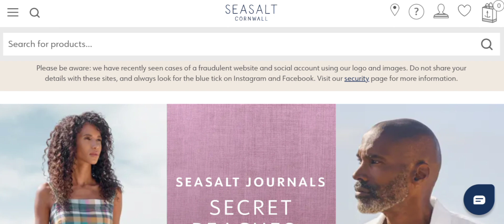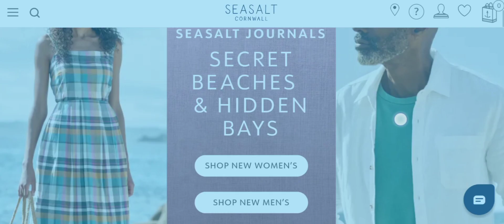Seasalt Cornwall Reviews (May 2024) Is Seasaltcornwall.com Scam Or Legit? Watch Video | Scam Expert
Seasalt Cornwall Reviews (May 2024) Watch Unbiased Review Now! | Scam Expert

Do you want to know about Seasalt Cornwall Reviews? Watch this video till end because in this video you will get to know about the legitimacy of the site.

1. How to Refund on PayPal? Step-By-Step Guide on the Refund Policy

2. How to get a refund for a fraudulent credit card transaction

3. How to check whether a product is genuine or not?

Scam Expert

video is for educational purpose only.Copyright Disclaimer Under Section 107 of the Copyright Act 1976, allowance is made for "fair use" for purposes such as criticism, comment, news reporting, teaching, scholarship, and research.